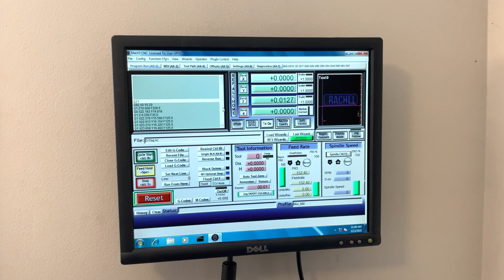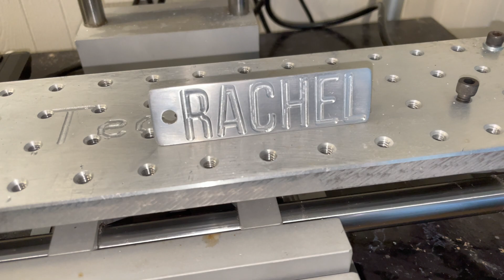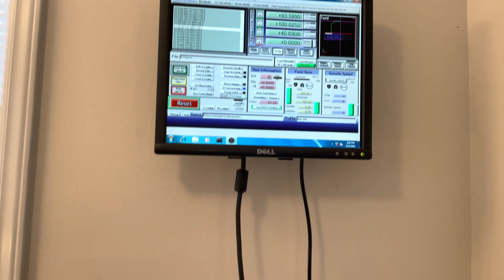MiniTech Mini Mill CNC Keychain